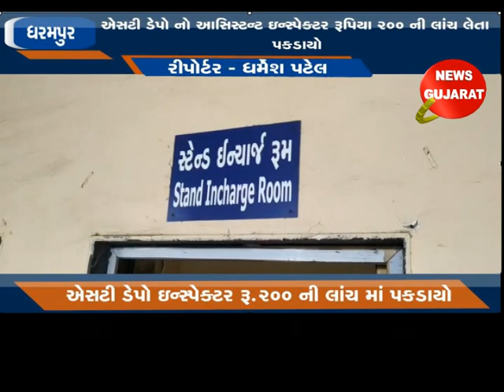ધરમપુર : એસટી ડેપો નો આસિસ્ટન્ટ ઇન્સ્પેક્ટર રૂપિયા ૨૦૦ ની લાંચ લેતા પકડાયો